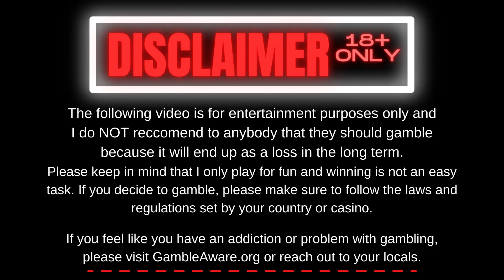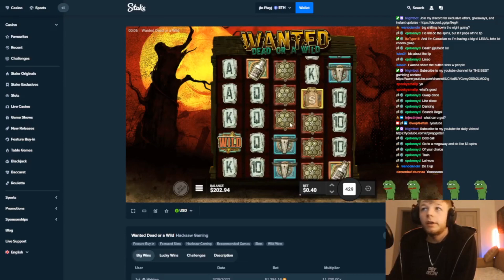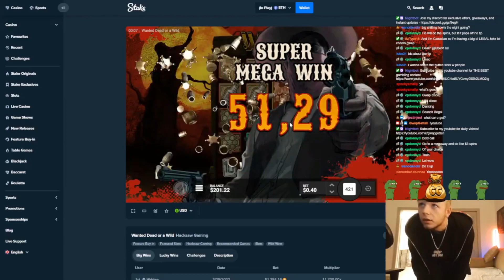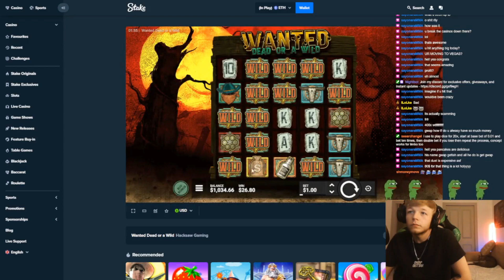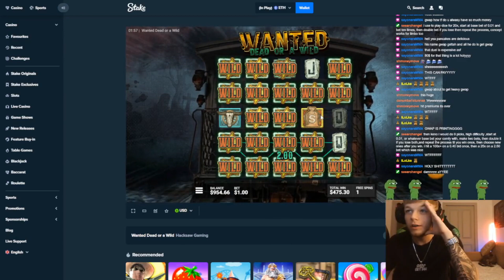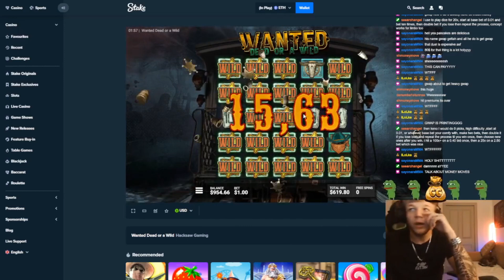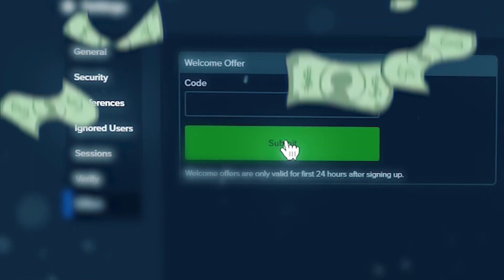MY BIGGEST WIN "WANTED DEAD OR A WILD" Slot Bonus PAYS HUGE!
Only play with what you're comfortable with losing. Follow the law in your jurisdiction gambling is strictly 18+ / 21+

INSANE  "WANTED DEAD OR A WILD" Slot Bonus PAYS HUGE!

Thank you guys so much for watching the video!